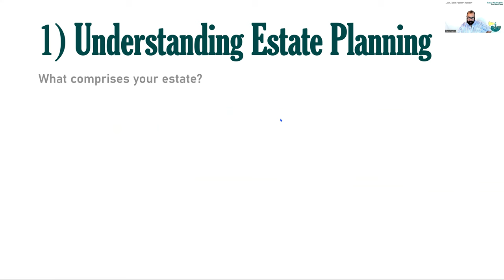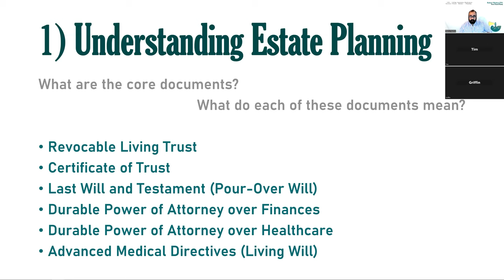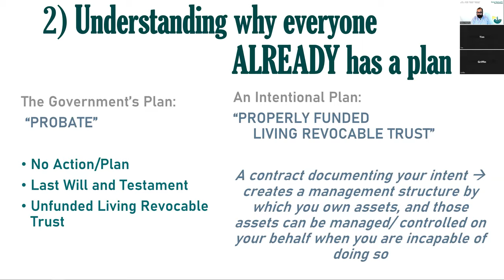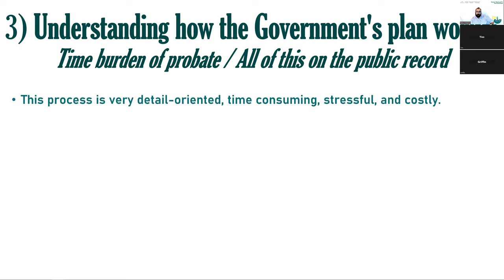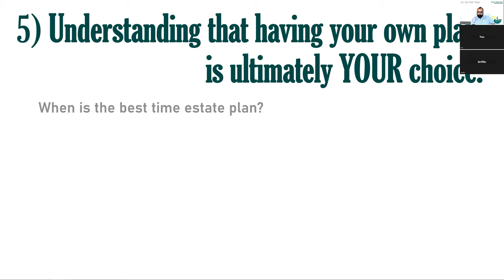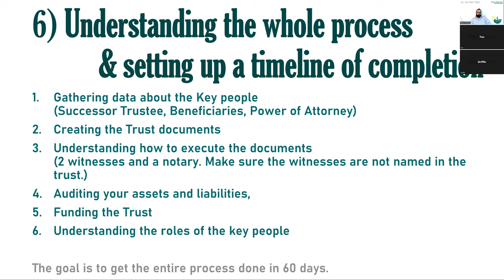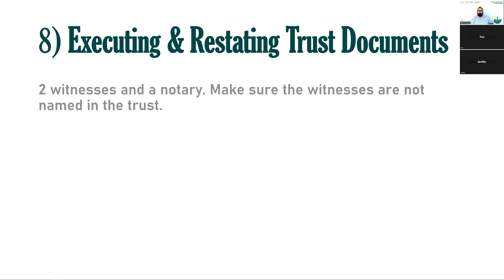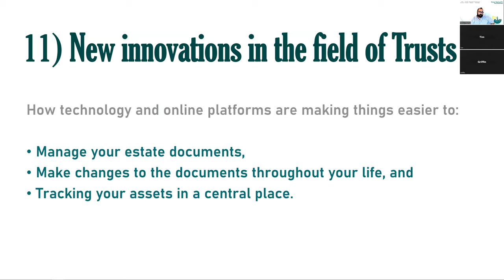Estate Planning 101: Setting up a Living Revocable Trust (Webinar 3/17/2024)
Estate Planning 101: Setting up a Living Revocable Trust  -- Curriculum:

VIDEO CHAPTERS
0:00 Intro

2:05 Understanding estate planning
What comprises your estate? What are the core documents that make up an estate plan, and what do each of these documents mean?

11:18 Why everyone ALREADY has a plan
Probate court is the automatic default. A Will & Last Testament is a wish-list that you present to court. A living revocable trust is a contract you design, which bypasses probate court.

16:33 How the government's plan works
An outline of the probate process. What will a personal representative be responsible for? Understanding the time burden of probate. Probate court puts all this on the public record.

26:24 Having your own custom plan bypasses the government's plan
How a living revocable trust does the tasks the probate court is designed to do. A revocable living trust enables you to make changes throughout your life.

30:02 Having our own plan is ultimately YOUR choice.
When is the best time estate plan? Options for estate planning: 1) Get an attorney to draft documents, 2) DIY estate planning software, 3) Guided estate plan with a financial professional for the whole process

34:24 The whole process & setting up a timeline of completion
Gathering data about the key people, auditing your assets and liabilities, understanding how to execute the documents, and making a timeline to get everything done.

39:35 Creating the trust documents
Knowing the different options when setting up the trust documents (ie: Income only option, A/B trust option, spendthrift provisions, provisions for minor children & special-needs or disabled adults/children

45:05 Executing & Restating trust documents
Knowing which changes require a restatement of the living revocable trust, and which changes do not

47:56 Funding the trust
The process of transferring titled assets into the trust (ie: deeded properties like homes/land/real estate, titled properties like vehicles/trailers/farm equip/boats, and bank/investment accounts)

49:08 Settling the estate
Explaining what are the tasks needed to be don e by the successor trustee upon death

51:28 New innovations in the field of trusts
How technology and online platforms are making things easier to: manage your estate documents, make changes to the documents throughout your life, and tracking your assets in a central place.